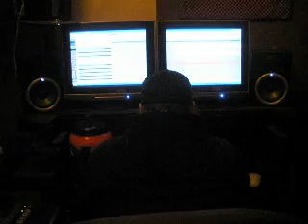Toe-Tapping Stupid Hat Music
The title says it all. That's some bad hat, Scott.